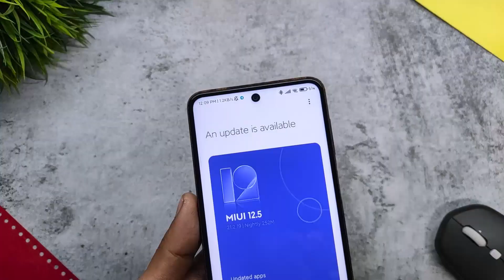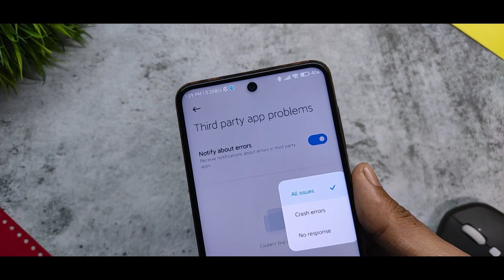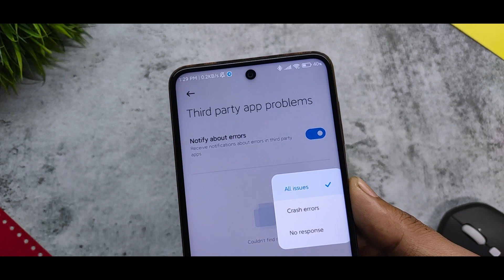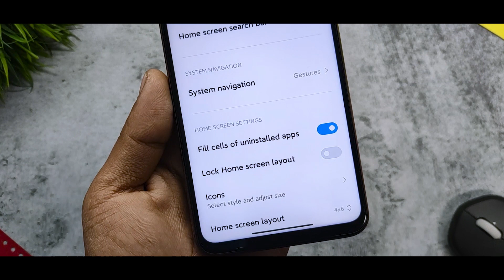Miui 12.5 New Navigation Gestures Bar | New Settings Options | Miui 12.5 21.2.19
In this video I will show you Miui 12.5 New Navigation Gestures Bar | New Settings Options | Miui 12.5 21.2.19

Download -
MIUI 12.5  Weekly Close Beta ROM V21.2.19

Related Content

miui 12
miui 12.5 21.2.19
miui 12 android 11 features
miui 12.5 upcoming features
miui 12 launcher update
poco launcher 3.0 apk
download miui 12 android 11 features
miui 12 february schedule
redmi note 8 miui 12 update confirm
miui 12.5 android 11 closed beta
technical shaan
shaan